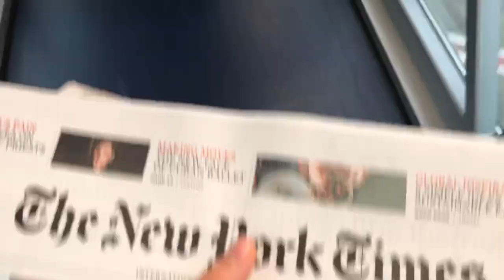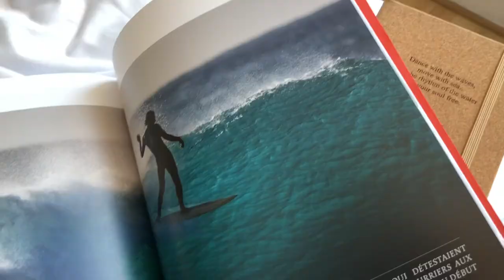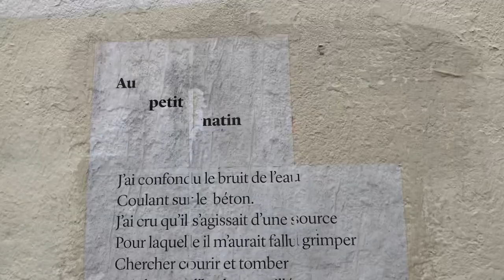A WEEK IN BIARRITZ - Basque Country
Here is the video of my trip in Biarritz (May 20-25th) I had the privilege to do with my stepmother.

Spots :
- Burgers : Le CAB, 62 rue Gambetta, Biarritz
-  Drink at the seaside : Etxola Bibi, Square Jean-Baptiste Lassalle, Biarritz
- Halles de Biarritz, rue des halles, Biarritz
- Surf school : Hastea (learning in basque), 7 boulevard du Prince de Galles, Biarritz
- Bowls : Green Spot, 22 rue Mazagran, Biarritz
- Cogwheel trains : Le Train de la Rhune, Col de Saint Ignace, Sare
- Bowls : Bali Bowls, 4 rue Gaston Larré, Biarritz
- Restaurant : La Goulue, 3 rue Étienne Ardoin, Biarritz
- Pastry : Thierry Bamas (MOF), 81 rue d’Espagne, Bayonne
- Cheese and wine : La grappe à fromage, 57 avenue de Verdun, Biarritz

Songs :
- “One Last Night” Vaults
- “I’m On Fire” AWOLNATION